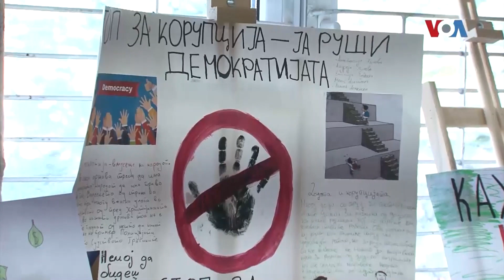Кампања во училиштата за препознавање и сузбивање корупција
Ние децата не бараме ништо. Само од возрасните, од нашите родители и државните институции бараме правда, порачуваат учениците од основното училиште Братство и единство во Охрид кои поминаа предавања за препознавање корупција.